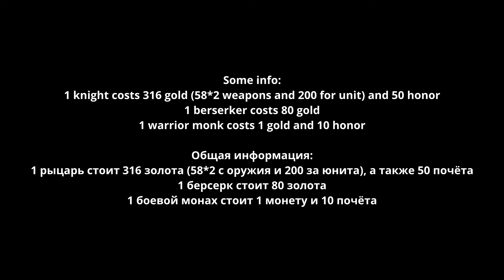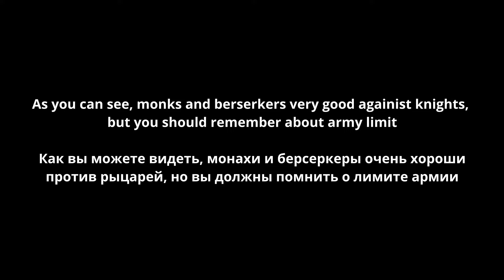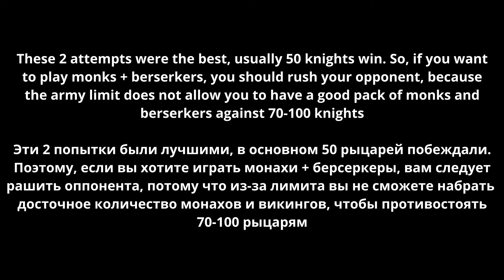monks + berserkers vs knights in stronghold 2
►Всем привет ребятки и Правители Цитадели :D◄
                             ►►~{SquaD}~Best Clan~◄◄
                                 ▼ ☞ (:      Жми еще    :) ☚▼
Ребят тут происходит великие битвы ТИТАНОВ)
А именно Турниры и Фановые игры)
                Тута часто проводится Стримы (ОЧЕНЬ ЧАСТО)
    А также не только стримы но и видосы (И я буду помогать :) )
А если вы хотите побыть в Дискорде с нами или в ВК то пишите ему
Поэтому.
Это помогал SAANYAA)
Потому что тут Много чего,разыгрывается и играется